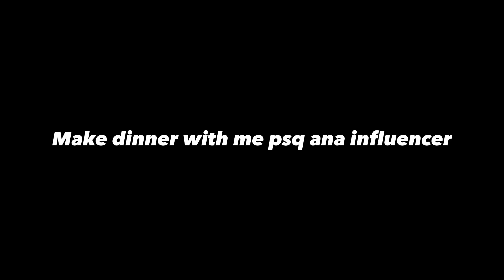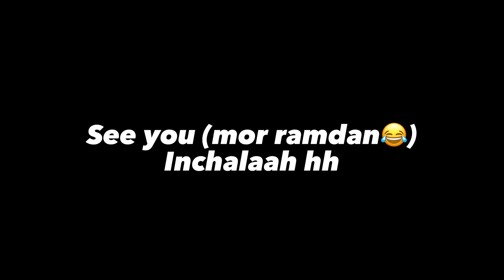Living alone diaries: a fun week with me (يوميات طالب مهندس محشر)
Heyyy sou7abi sahra wla , Amma ba3d:
Mafia li ydwi, 3wachrkom mbrouka w ya3tih
Hako beyssat 😘 byyyyyye
ماتتساوش ضربو ضويرة ف⬇️⬇️⬇️
 Ma page Instagram : @ayoubalbez

Music by Pete Wentz of Fall Out Boy - Check Your Phone